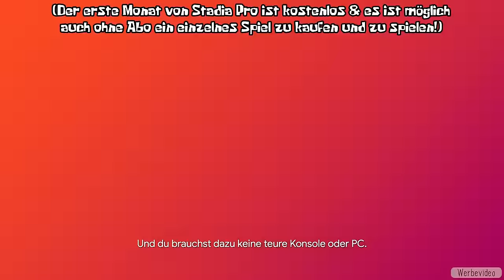Zombey & GermanLetsPlay werfen Orcs durch die Luft!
Werbung - Vielen Dank an Google Stadia für die Kooperation!
Typ der gerne Monster in Orcs Must Die 3 runter schubst: @Zombey